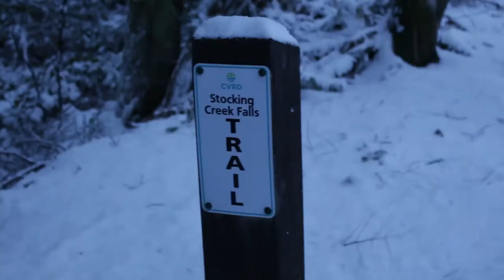The Excursion - VLOG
Hi Guys! Thanks for joining me again...I hope you enjoy this week's episode. Shawn and I explored Stocking Creek Falls in  Saltair!